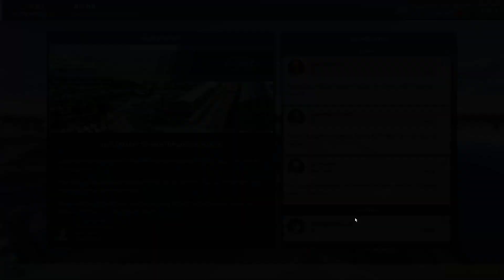Motorsport Manager PC V1.3.1 #025 ► S1 R8 Doha Q + Race ► Motorsport Manager PC german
► Motorsport Manager PC gameplay deutsch
► Road to Glory
► Mittlere Sessions
► Eigenes Team
► GT Challenge

► Motorsport Manager PC
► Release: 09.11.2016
► Version: Patch 1.3.1
► UVP: 34,99 Euro
► Gamer: NickFreiZocktLP

► Meine Hardware und Software:
- Monitor 2: LG M2362D
- OS: Windows 10
- Mic: t.bone SC 440 USB
- Maus: Logitech G9 Laser
- Keyboard: Z-Board

Motorsport Manager PC für den PC ist am 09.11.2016 auf Steam für 34,99 € erschienen!